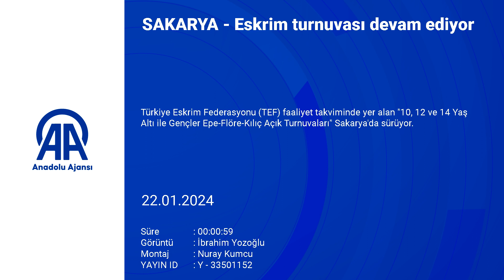Fencing tournament continues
"Under 10, 12 and 14 and Youth Epee-Foil-Football Open Tournaments", which are included in the Turkish Fencing Federation (TEF) activity calendar, continue in Sakarya.
On the second day of the organization held at Sakarya Atatürk Sports Hall; Epee competitions were held for girls under the age of 10, 14 and boys under the age of 12.
Athletes' families and citizens showed interest in the tournament, where athletes competed fiercely.
The tournament will end on Monday, January 29.